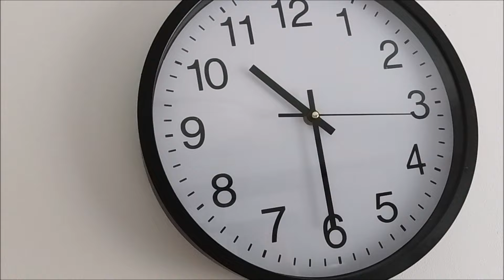DOMOWE JAGODZIANKI Z KRUSZONKĄ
Do przygotowania około11-12 jagodzianek będzie potrzebne ci
✒️Na ciasto:
480 g mąki pszennej - około 3 szklanek 250 ml
240 ml letniego mleka
30 g drożdży świeżych
60 g cukru – około 5 łyżek
60 g masła – roztopionego i przestudzonego
1 całe jajko + 1 żółtko
szczypta soli
✒️Do jagód:
3 szklanki jagód
4 łyżki cukru
3 łyżki mąki pszennej lub ziemniaczanej
✒️ Do kruszonki:
4 łyżki mąki pszennej
2 łyżki masła o temp. pokojowej
2 łyżki cukru

170stopnie nagrzać piekarni bez termoobiegu
piec do zarumienienia, w zależność od mocy piekarnika od 20 do 25 min

Zapraszam do nowości na moim kanale , od dziś możecie włączyć sobie opcję wspierania mojego kanału :} A tam materiały tylko dla wspierających mnie :)

Wejdż przez ten link do LetiShops  i otrzymasz dodatkowe 10 zł na swoje konto - a oprócz tego możesz uzbierać niezłą sumkę robiąc zakupy ( w razie pytań piszcie śmiało)

Promocja: -30% na perfumy Made in Lab o pojemności 100ml!
Przy tej promocji zapłacimy za buteleczkę niecałe 35 zł - Zamiast 50 zł :))

Jest to idealna okazja na przetestowanie inspiracji od Made in Lab, uzupełnienie zapasów.